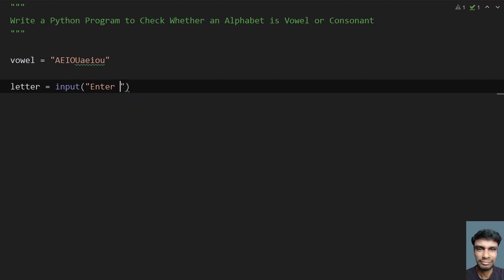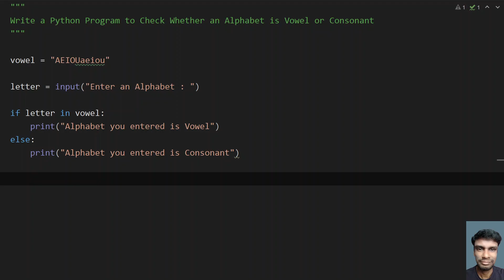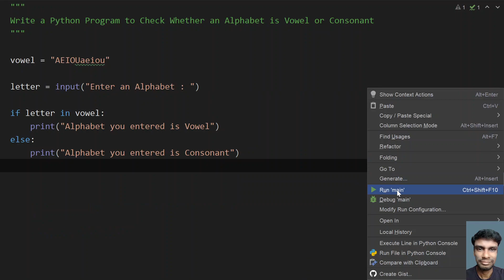Write a Python Program to Check Whether an Alphabet is Vowel or Consonant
In this video you will learn about how to Write a Python Program to Check Whether an Alphabet is Vowel or Consonant

Code
vowel = "AEIOUaeiou"

letter = input("Enter an Alphabet : ")

if letter in vowel:
    print("Alphabet you entered is Vowel")
else:
    print("Alphabet you entered is Consonant")

write a python program to check whether an alphabet is a vowel or consonant,
write a python code to get a character from user and find given character is vowel or not,
write a python program to check a character is vowel or not,
write a python program to check given character is vowel or not,
write a python program to determine whether the character entered is vowel or not,
write a python program to test whether a passed letter is a vowel or not